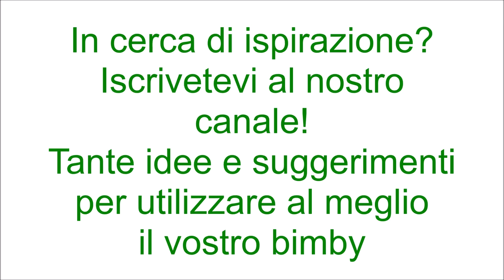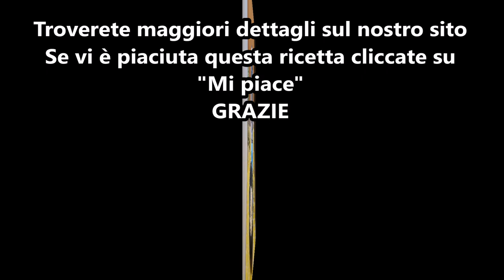Cavolfiore a varoma bimby TM6 TM5 TM31 TM21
Ingredienti:
1 cavolfiore tagliato a pezzi
650 g di acqua
1 cucchiaino di sale
sale q.b.